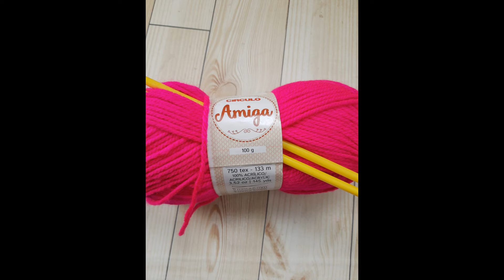Como fazer aumento em tricô e em ponto meia com Rosely Biolada